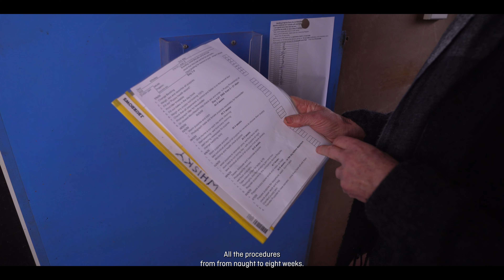Kate's Family Pets - Visit Our Kennel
These videos are intended to show to future owners who have reserved a puppy. To reserve a puppy or to get more information please and fill out an enquiry form.

I now have a wonderful pack of Retrievers, Cavaliers, Cavadors and Mini-Retrievers which I cross with Moyen poodles to create Groodles, Mini-Groodles, Cavoodles and Cavadoodles.